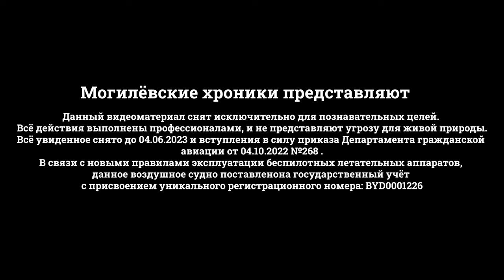ЛИДСКИЙ ЗАМОК /ЛЕГЕНДА БЕЛОРУССКОЙ ОБОРОНИТЕЛЬНОЙ АРХИТЕКТУРЫ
ЛИДСКИЙ ЗАМОК — замок в Республике Беларусь, в городе Лиде, построенный в 1323 году по поручению князя Гедимина. Входил в линию защиты против крестоносцев: Новогрудок — Крево — Медники — Троки.ЛЕГЕНДА БЕЛОРУССКОЙ ОБОРОНИТЕЛЬНОЙ АРХИТЕКТУРЫ, это один из старейших сохранившихся замков в Беларуси.

Для вашего удобства оставляю таймкоды:
00:00 Вступление
00:50 Тема Видео
01:25 Возникновение замка
02:20 Технические характеристики замка
04:40 Об осадах замка
07:50 Магдебургское право Лиды
09:00 Первая осада и захват замка
10:25 О разрушении замка
11:05 Консервация замка Польским правительством
12:25 Первая реставрация замка
13:20 Современное состояние замка

Все свежие анонсы, прекрасные кадры, видео и шортсы в инстаграм.
Предложения, идеи, коллаборации рассматриваю в личных сообщения инстаграмм аккаунта, либо в комментариях под видео.